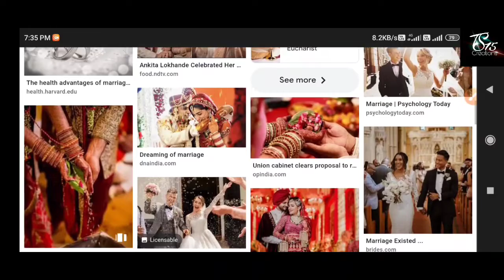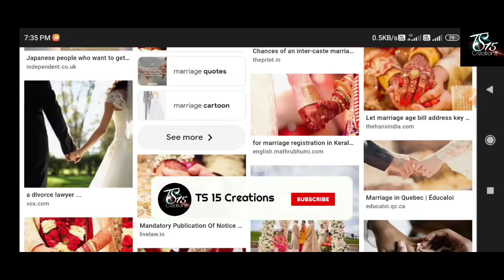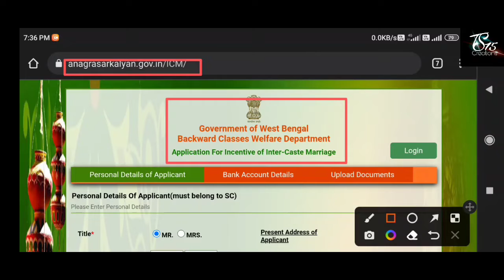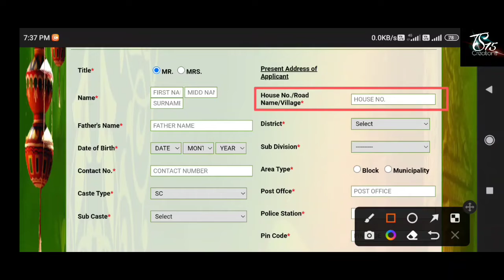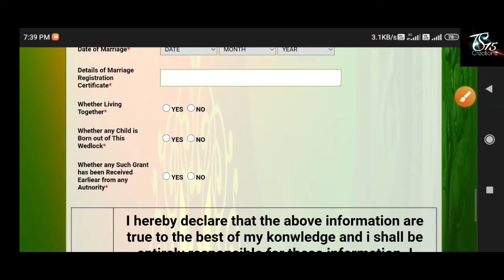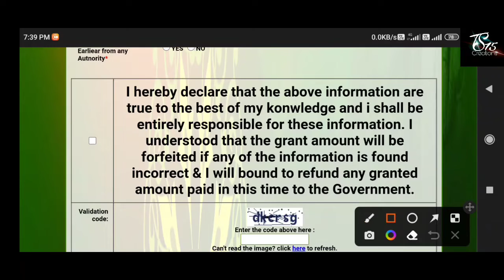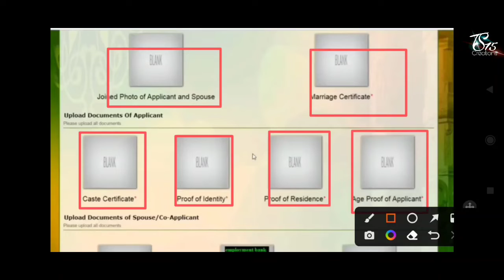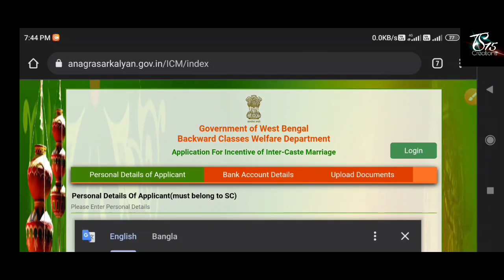বিয়ে করলেই পাবেন ৩০,০০০ টাকা | Inter Cast Marrige Scheme | সমস্ত বিবাহিতরা পাবেন টাকা | Online Appl